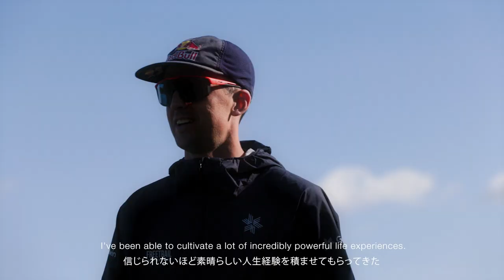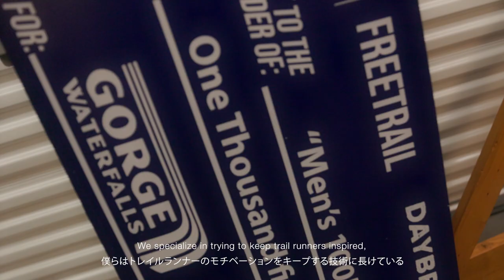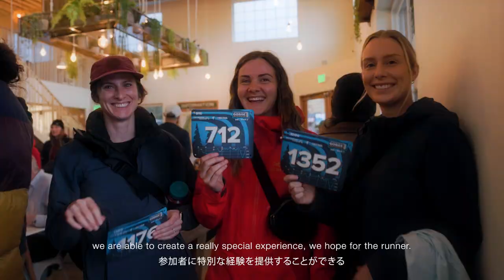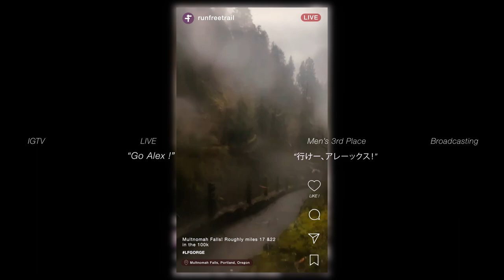Dylan Bowman - Trail Running Will Save the World Ep1